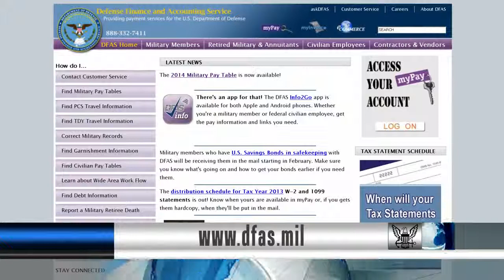Update on Helo Crash, W 2 Release Dates